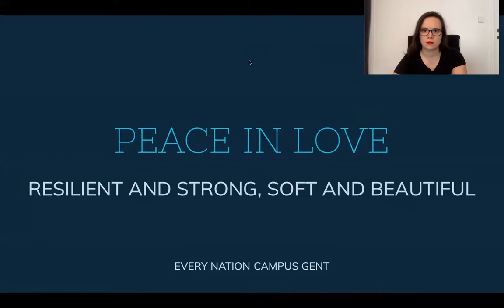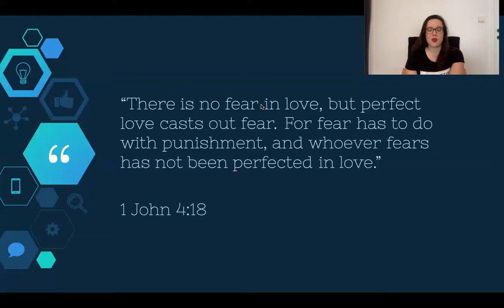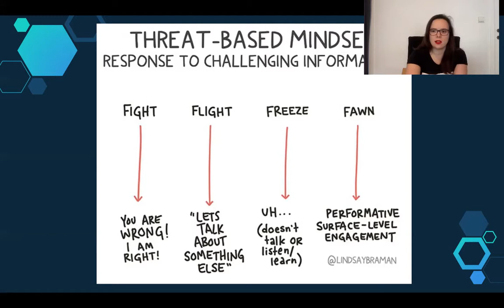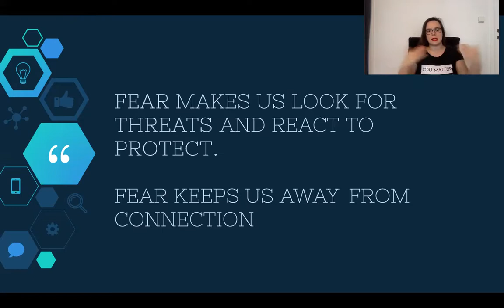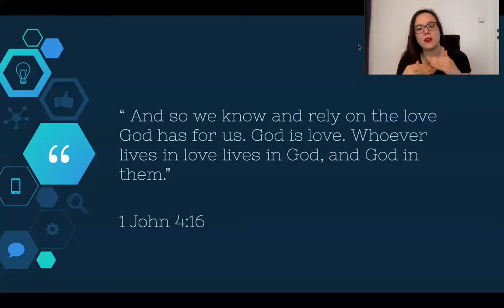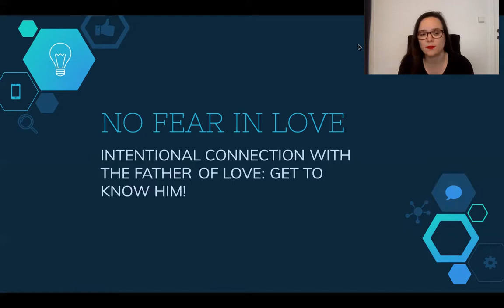Peace in love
We are busy with our series "Good, better, best". Tonight we are talking about how there is no fear in love.